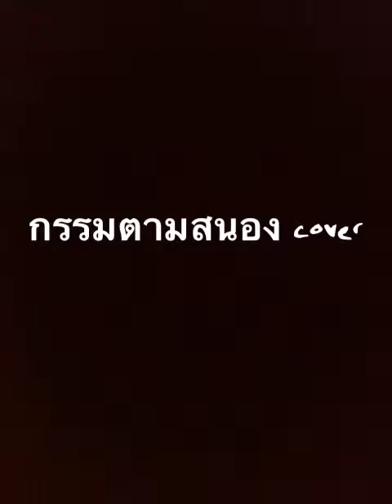กรรมตามสนอง cover by Pang :)